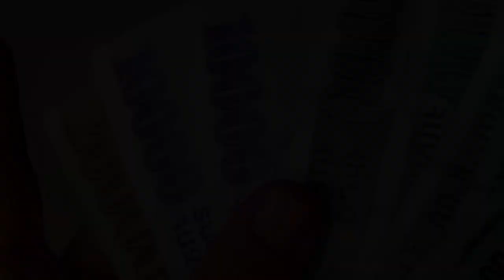Իրական դավաճանը և վարչապետի Աքիլեսյան գառշապարը. Նախկին Դատախազի հզոր գրառումը